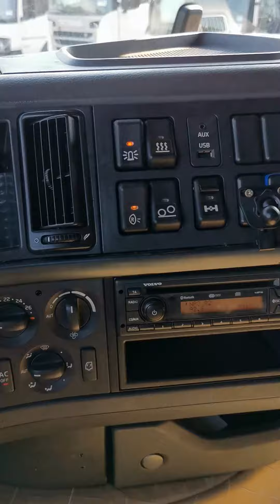Kleyn Trucks - VOLVO FH 13.500 2011 1,293,952 km